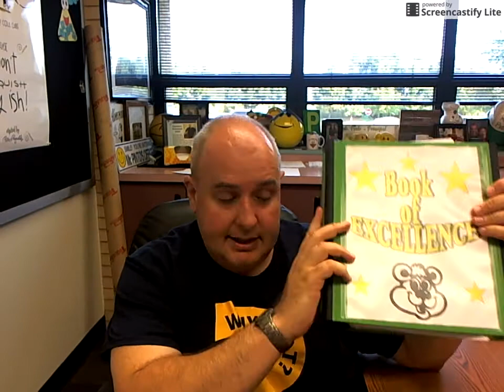Book of Excellence: September 22, 2017